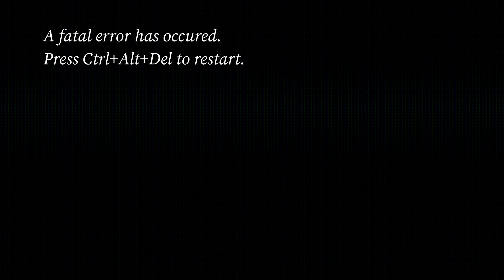In Memoriam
The information within is intended for the recipient(s) only and may contain confidential or classified information. Any copying, retransmission, dissemination or any other use of this information is strictly forbidden and will include punishment up to and including termination. If you have recieved this in error, please report to your supervisor and Human Resources.